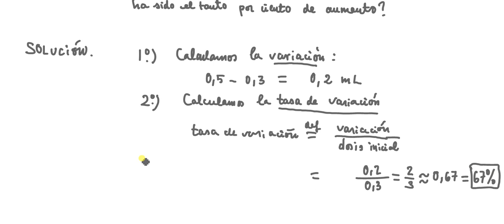Tasa de variación ( 1.º ESO )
Cálculo del tanto por ciento de aumento que corresponde al aumento de una cierta cantidad